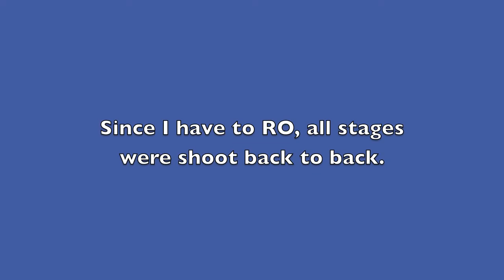Bay Bridge Charity Match 2011 Richmond Rod & Gun Club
Bay Bridge Charity Match - October 23, 2011, Limited B Class, Manuel Newman